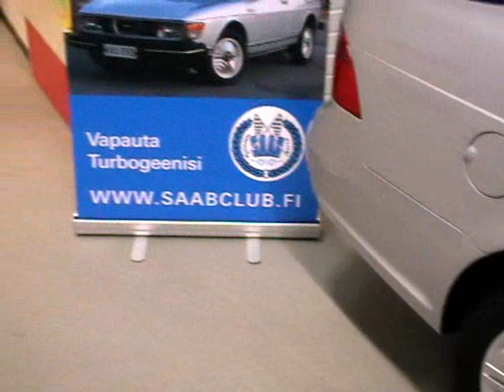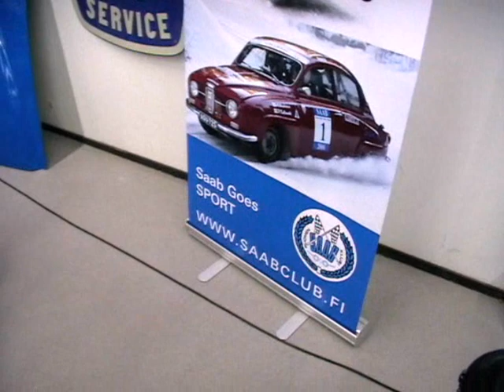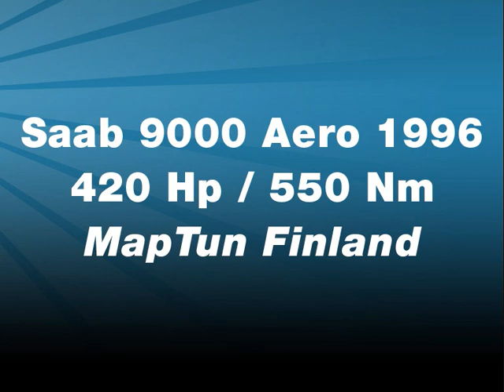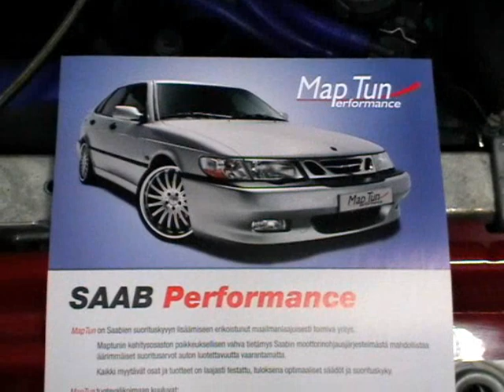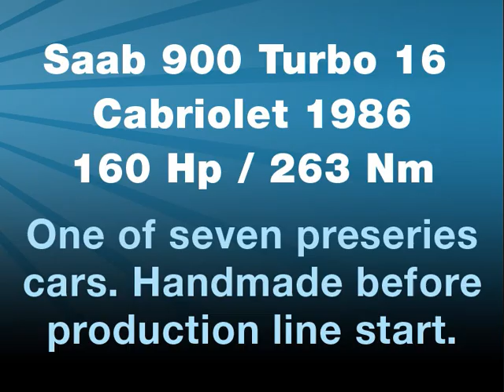Saab Club of Finland - Talviheikki 2009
Saab Club of Finland displaying a few cars at "Talviheikki 2009" event. Some footage of setting up and of the cars.

Cars:
Saab 95 1961, Saab 96 Monte Carlo 1966, Saab 96 V4 1980, Saab 900 Aero 1984, Saab 900 Turbo 16 Cabriolet 1986 (Pre-series!), Saab 9000 Aero 1996 (MapTun), Saab 96 Sport 1964 (no footage), Saab 9-5 Griffin Edition 2009, Saab 9-3 SportCombi 2009 (no footage)